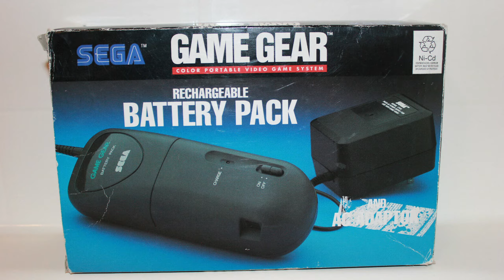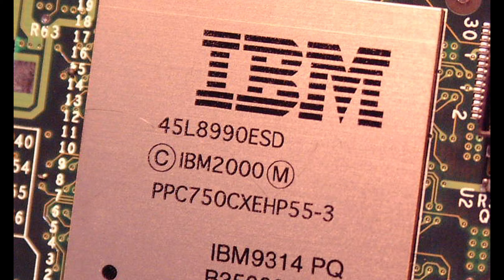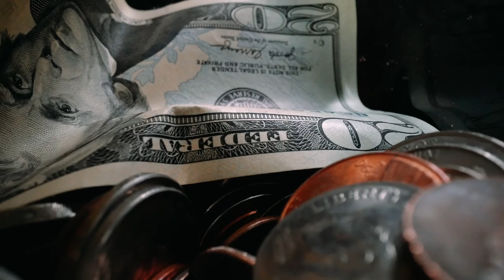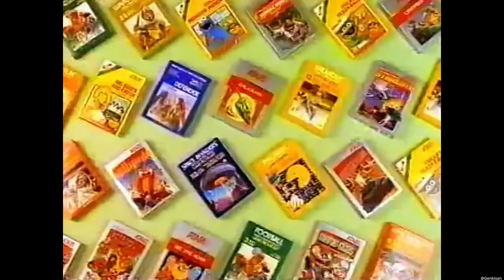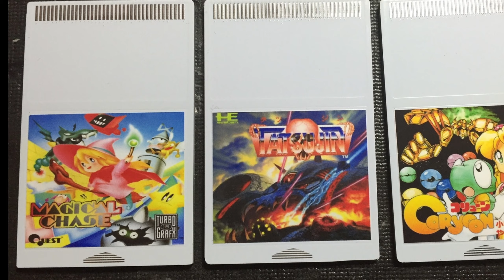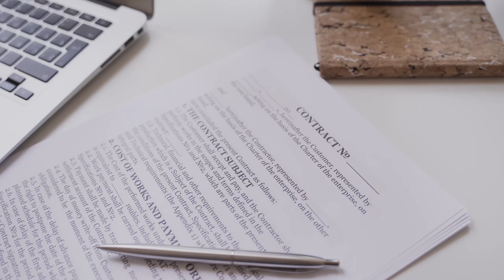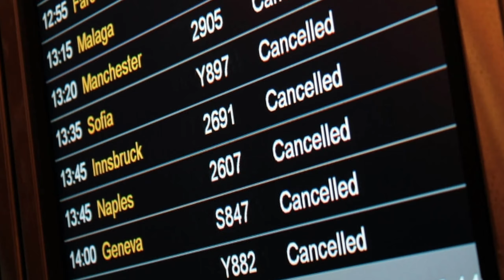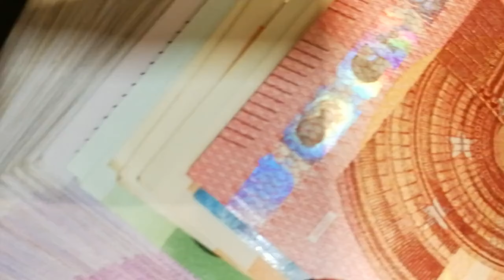5 Of The BEST Selling Games Consoles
Previously we looked at 5 of the worst selling consoles, well today we'll be doing the opposite and looking at some of the best!